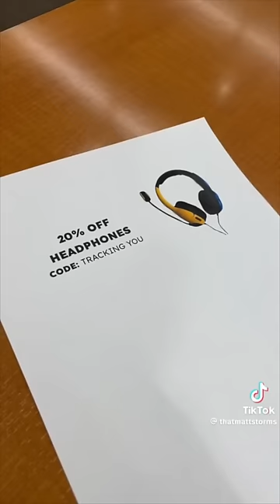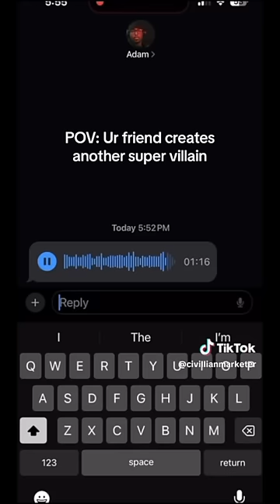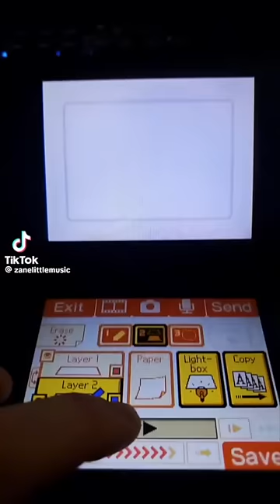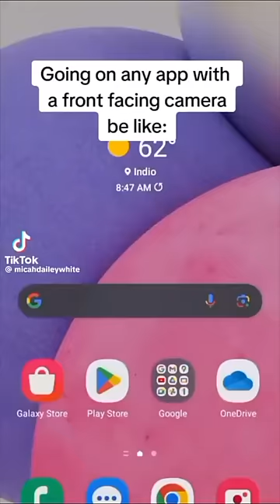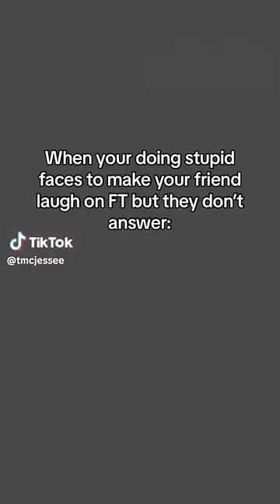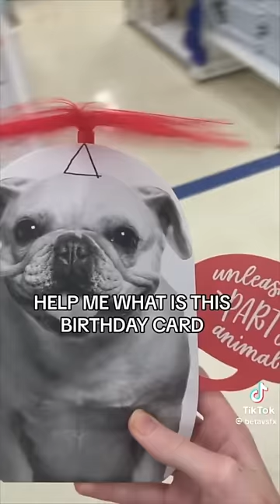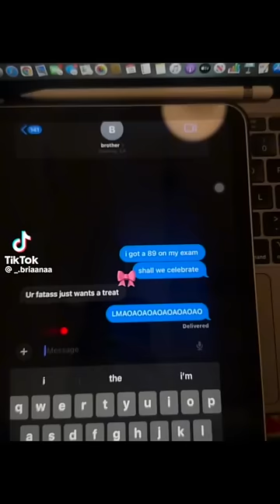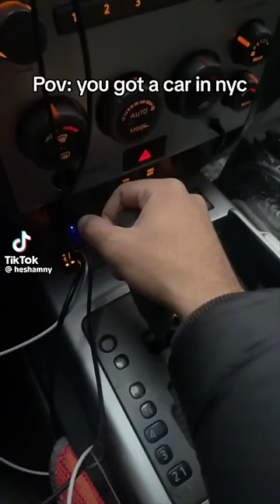1 Hour of The Funniest TikToks to Make Your Day Better PT.2